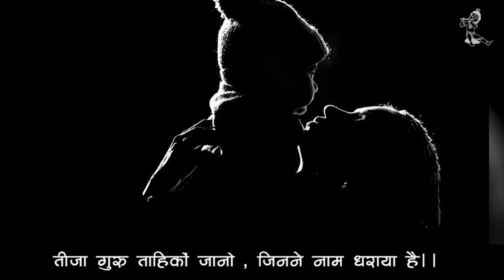Guru Guru Kahat sansara BHAJAN... Pu. Bramhanand swami bhajan...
ગુરુ ગુરુ કહત સંસારા એસી જગભર માયા હૈ...

નંદ કવિ પૂ. બ્રહ્માનંદ સ્વામી રચિત ભજન ...

ગુરુ વિષે ની સમજણ નું અદ્ભુત કીર્તન...

ભગવાન સ્વામિનારાયણ ના સદગુરુ સંત  શ્રી બ્રહ્માનંદ સ્વામિ નું  અદ્ભુત કીર્તન...

guru guru ahat sansara aisi jagbhar maya he...

guru bhakti vise ni samjan aaptu adbhut kirtan,

Nand kavi pujya. bramhanand swami rachit